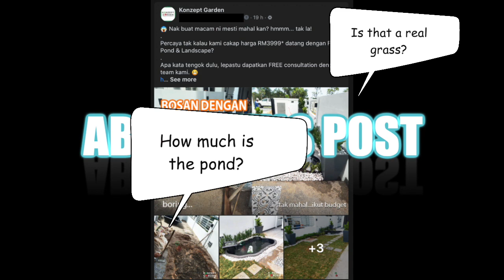How to replace an old boring garden with a beautiful garden with a fish koi pond | Konzept Garden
If you're are reading this because you're looking for someone to help change your garden.  How to replace an old boring garden with a beautiful garden with a fish koi pond 😬

You may choose series that included FREE* Landscape
t&c apply